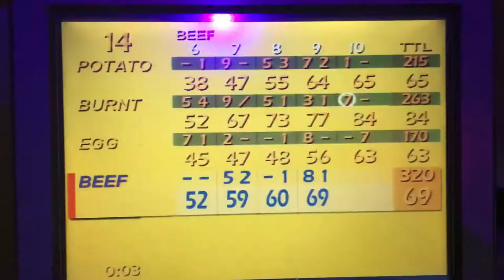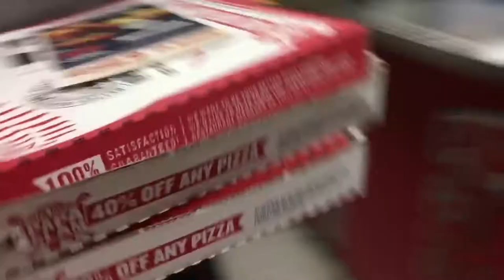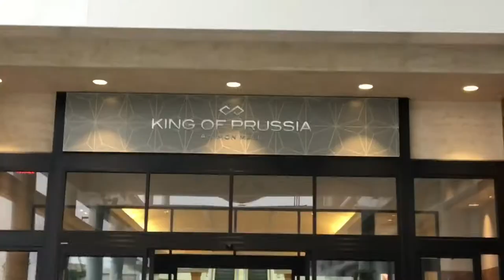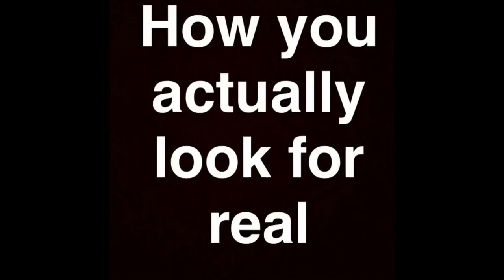Summer 2017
I wanted to document my summer in Pennsylvania, and this was the result. Enjoy!